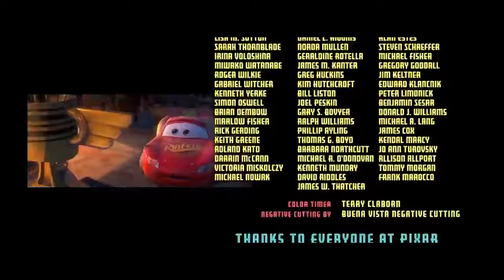ASMR CARS MOVIE IN 1 MINUTE (Intense Mouth Sounds)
Please let me know what videos you guys want in the comments below!!!

i hope you all have a great day/night ❤️

Some other ASMR YouTubers that inspire me:

ACEFORCE ASMR
anoASMR
The ASMR Ryan
Jojo's ASMR
ASMR Winkeyy
Blissful Zen ASMR

There are loads more as well!